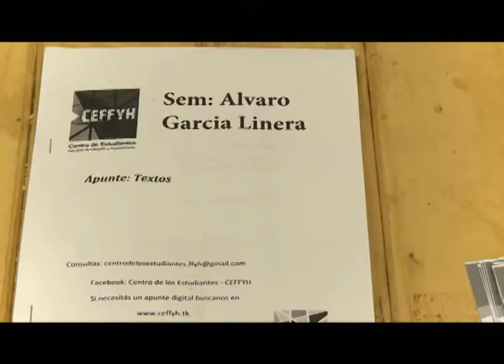Comenzó el seminario “El pensamiento de Álvaro García Linera: de la resistencia a la toma del poder”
Con más de 250 inscriptos comenzó el seminario “El pensamiento de Álvaro García Linera: de la resistencia a la toma del poder”. La inauguración se llevó a cabo el jueves 10 de septiembre de 2015 en el Auditorio Hugo Chávez del Pabellón Venezuela.

Gentileza: Apuntes en 2 minutos, Prosecretaría de Comunicación Institucional - Universidad Nacional de Córdoba.